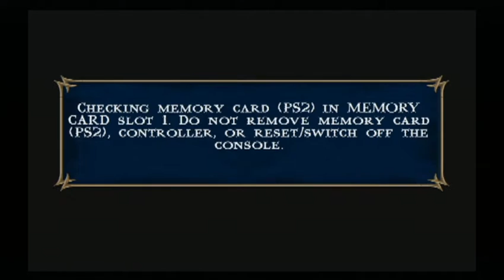mortal kombat shaolin monks ps2 PT BR